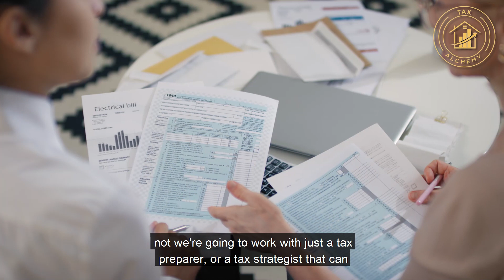The Best Rental Property Tax Write-Off Explained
JOIN THE TAX-FREE WEALTH CHALLENGE! MARCH 10th-14th, 2025

Are you a business owner or real estate professional?

Schedule a FREE consultation with my team📞

The king of all deductions is depreciation, but how can you leverage this and what exactly does it entail?

Here’s how...